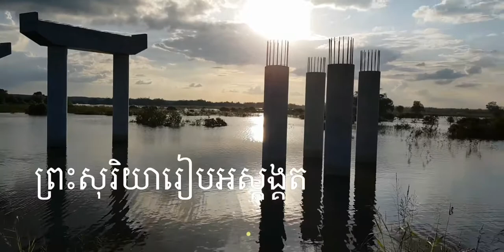ក្រមុំស្រុកក្រូចឆ្មារ |នៅលើដងផ្លូវនៃស្រុកក្រូចឆ្មារ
ផ្លូវធំពីទីរួមស្រុកក្រូចឆ្មារឆ្ពោះមកភូមិឃុំឈូក